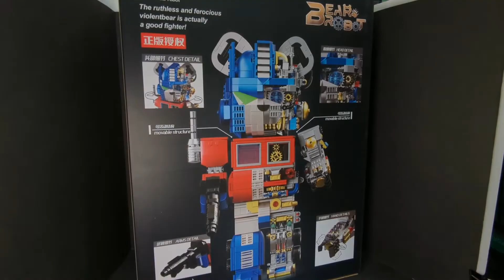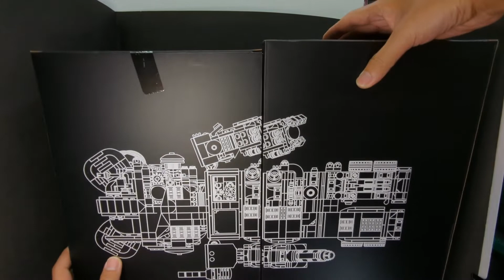說服自己官方沒出我買這組不會損害到誰的利益( 萬高積木 機械熊 Robot Bear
拼裝過程幾乎前後左右上下每一面都要接磚，
所以他利用各種轉折零件達成每一面都有凸點可以連接細節
超級有趣，
可惜積木的精度跟細節注料口都比較有破綻
比較經不起細看

00:00 包裝 Box Art外觀表現環視 Outward
01:39 外觀表現 Outward
07:29 腿部可動改法
10:29 總結 Conclusion